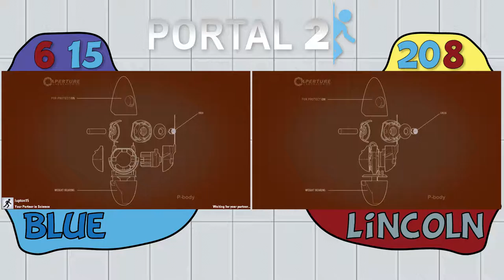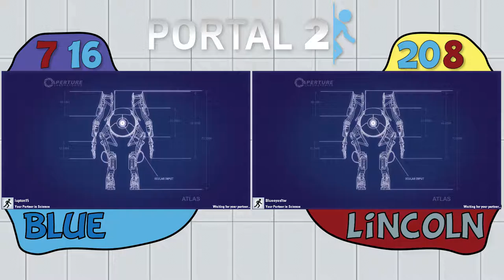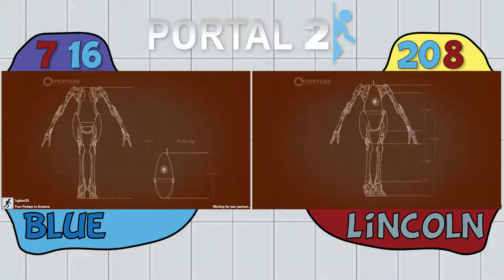Blue & Lincoln Play: Portal 2 Co-op Episode 7 - We Did A Bad Thing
LIncoln did it, not me!